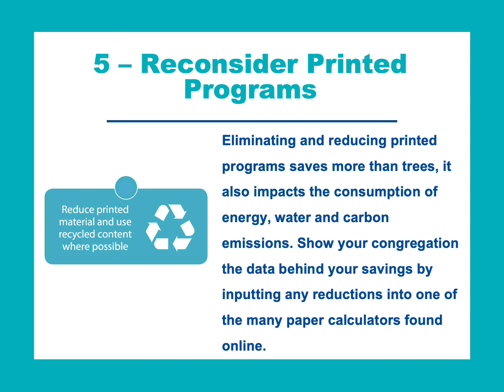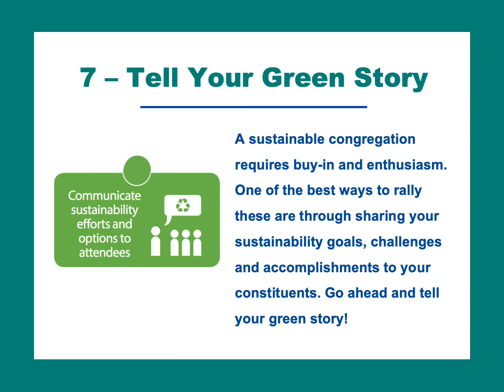Sustainability and Your Congregation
Seven Sustainability Tips For Supporting The 7th Principle In Your Congregation